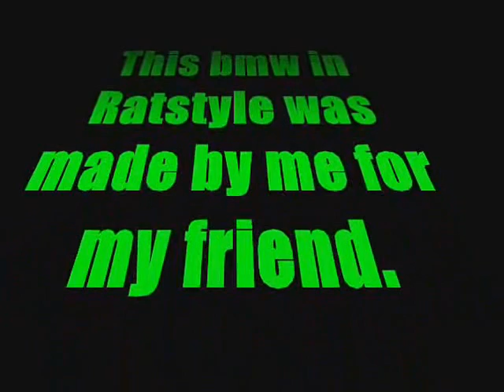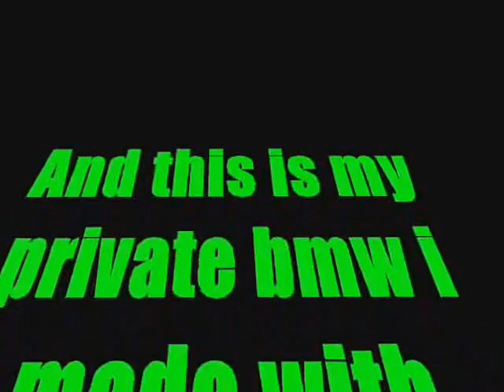Forza 4 Ep1 BMW Day !!!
Hi guys this is pic for BMW Day today and its shows to different bmw`s i made , the first one is one i made for friend and second one is my private .

All rights recieved to song